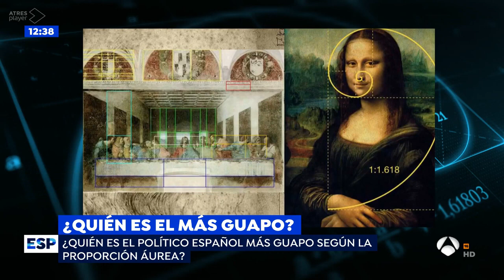¿Cuál es el político más atractivo, según la proporción áurea? | Santi García Cremades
Contamos las Matemáticas detrás de la proporción de la belleza, basada en el número áureo. Comparamos esta proporción con las medidas de la nariz, boca y ojos de los políticos y colaboradores del programa de Susanna Griso, donde la proporción le da la razón a Susanna, por encima de Pedro Sánchez y de la mismísima Gioconda.